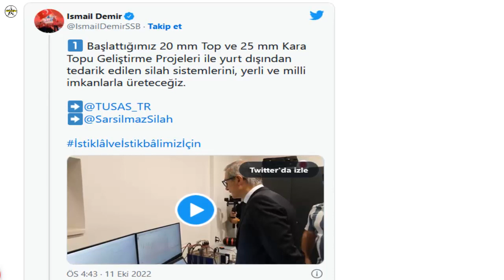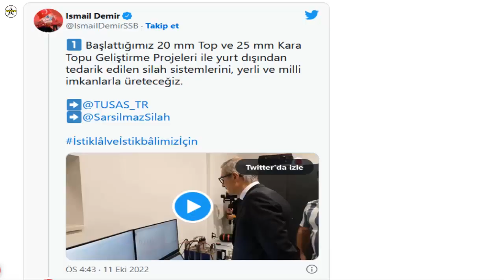20 and 25 millimeter guns for Turkey ATAK helicopter to be produced locally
President of the Presidency of the Republic of Turkey (SSB) Prof. Dr. İsmail Demir visited the facilities of TR Mekaktronic, which was established in partnership with Turkish Aerospace Industries (TUSAŞ) and Sarsılmaz, in Düzce. President İsmail Demir received information about the products developed during his visit and tested the developed cannon prototypes.

SSB President İsmail Demir made a statement on his Twiter account after the test shots.

“With the 20 mm Cannon and 25 mm Land Cannon Development Projects we have initiated, we will produce the weapon systems supplied from abroad with domestic and national resources. 20mm Gun; It will offer the opportunity to be used in ATAK Helicopters and various land, sea and air platforms, and the 25 mm Land Cannon; It will be integrated into Armored Combat Vehicles, Special Purpose Tactical Wheeled Armored Vehicles and Remote Controlled Weapons Systems.”

Within the scope of the project, 2 prototype systems will be qualified and the systems to be qualified will be produced and delivered. Within the scope of the tests that will start at the end of 2022 and will last for 2 months, it is aimed to carry out many tests on different topics such as physical and functional control, high pressure, high and low temperature, functional firing, shock, vibration.

In the project, the weapon system with a 20 millimeter rotating barrel turret is designed and developed with national resources. The 20 millimeter cannon system, which has a speed of approximately 750 shots per minute, can be used for training, high-explosive fire and armor-piercing ammunition, can be used in various land, sea and air platforms as well as the Atak helicopter.

Within the scope of the project, 4 prototype systems will start in January 2023 and will be subjected to qualification tests.

The chain mechanism system, which is used as the main weapon in armored combat vehicles, has an effective range of 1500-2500 meters depending on the type of ammunition used, and can use training, sabot armor-piercing, semi-armor-piercing and high-explosive fire ammunition.